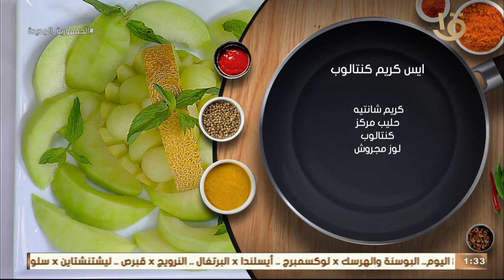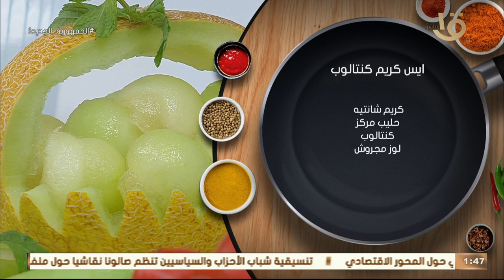أكلة أمي | "آيس كريم كنتالوب" راااائع بطريقة الشيف المغازي.. لما تجربوه مش هتقدموه غير للغاليين